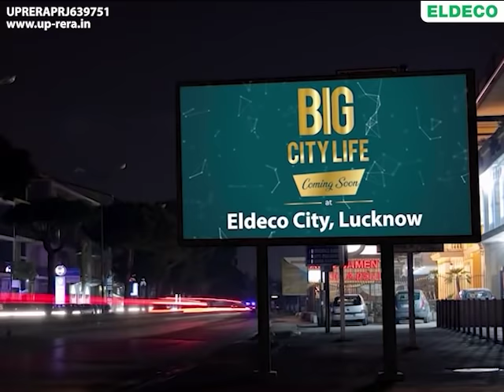Big City Life ! Coming Soon at Eldeco City, Lucknow.